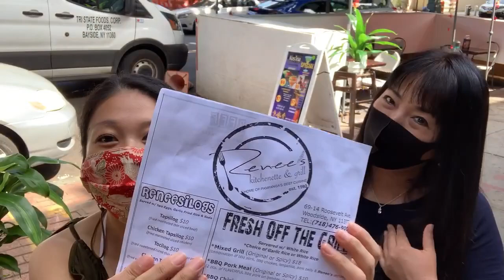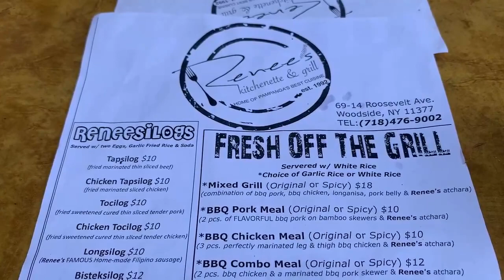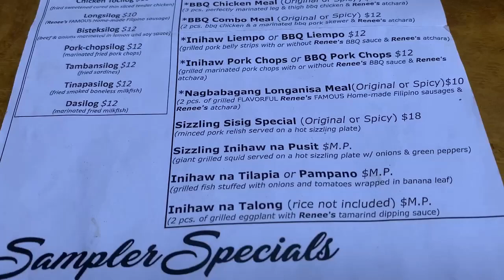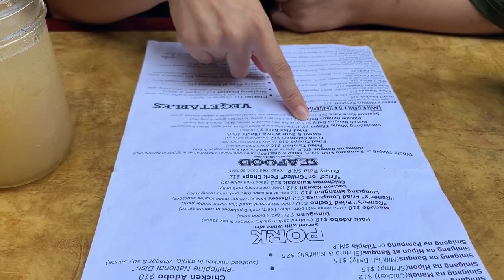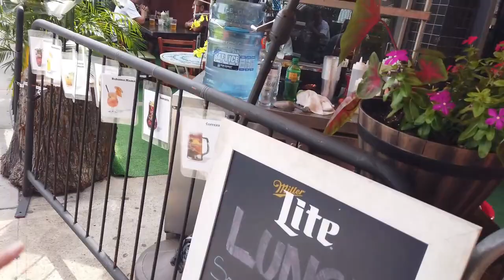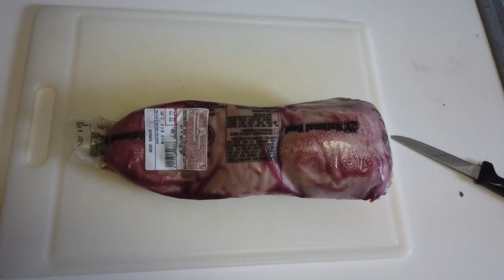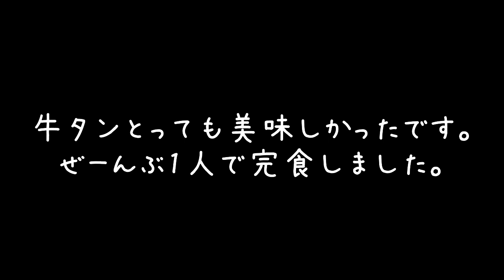新型コロナの抗体はどれくらいの期間体内で持続するのか。検証結果のご報告です。ウッドサイドの美味しいフィリピン料理のお店もご紹介！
●ようこちゃんの3度目のPCR検査＋抗体検査の動画（Life in Queens, NY）